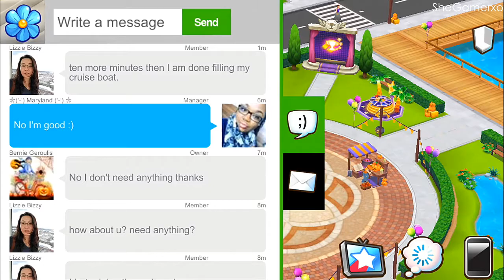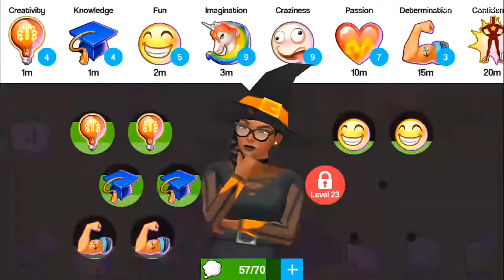Let's Play | Home Street - Part 3 - HALLOWEEN EVENT!! [App Game]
Hey guyss ツ

Supersolid brings you a brand new Home Decoration and Life Sim Game where you can build your dream home, be who you want to be, and bring it all to life in a town built on friendship!

ADD ME AS FRIEND: SheGamerx